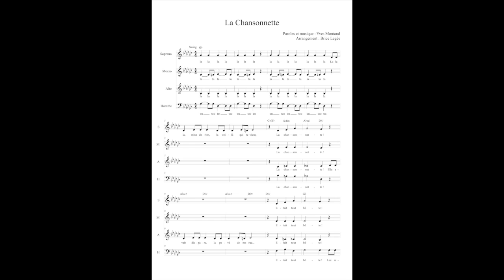La Chansonnette - Yves Montand - Choeur à 4 voix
Arrangement de "La Chansonnette" d'Yves Montand, pour choeur à 4 voix : soprano, mezzo, alto et voix d'homme. Peut être adaptée pour SATB, existe en version 3 voix soprano, alto et homme.